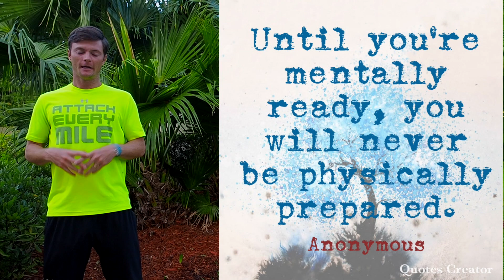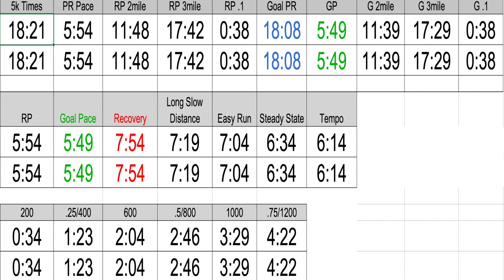How to Run a 5k: Couch to 5k Training Program (Week 8)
Camera Gear
Main Vlog Cam- GO 3 Action Kit
Main Tripod Switch pod
Portable Battery Pack
Canon Camera With lens
Studio Camera
Studio Mic
Studio main lights
Studio back lights
Light Stands
Gorilla Pod
Manfrotto tripod

RUNNING GEAR
R8 Roller
Shoes-adidas ultra boost pb
Shoes- Gel Quantum 360
Apple Watch Ultra
Garmin Forerunner 965
Apple Watch Series 8
Running Glasses
Running Glasses 2
Running Glasses 3
Black Headband
Small Running Belt
Long distance Running belt
Comfy Running Belt
Caterpy laces
Bluetooth Speaker - JBL Charge 5
Back Massager
Large Foam Roller
Small Foam Roller